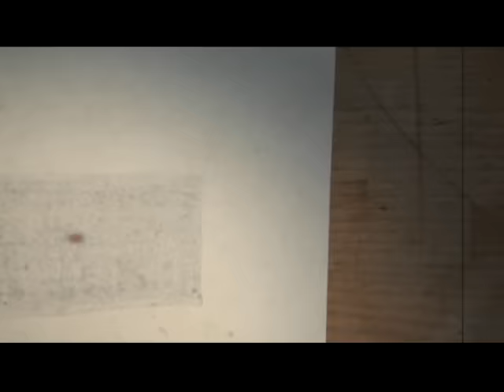Rush - Far Cry (Official Video)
The official video for "Far Cry" by Rush from their album 'Snakes & Arrows' - available now!